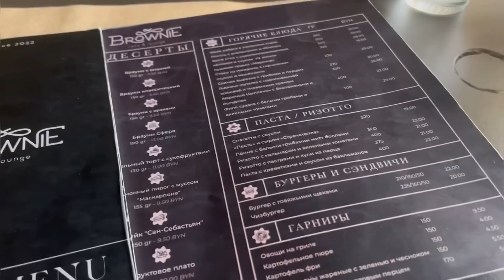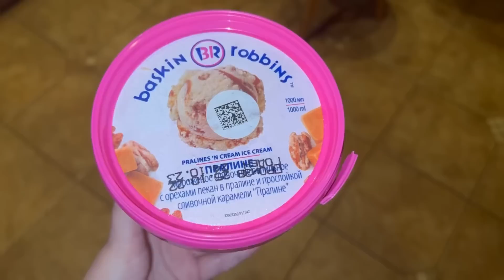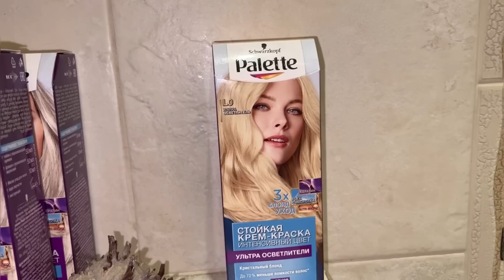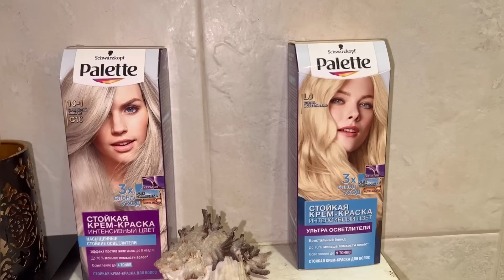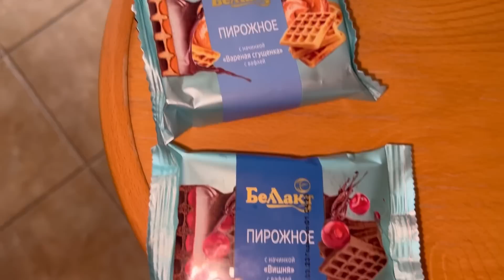Влог:УЕЗЖАТЬ ВСЕГДА ГРУСТНО/покупки D&G/ногти/ресторан/готовлю